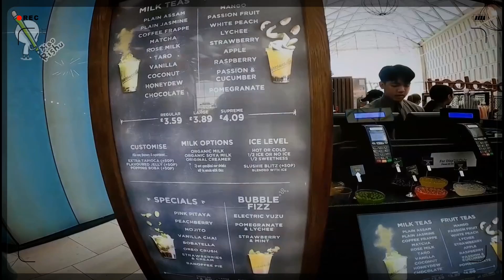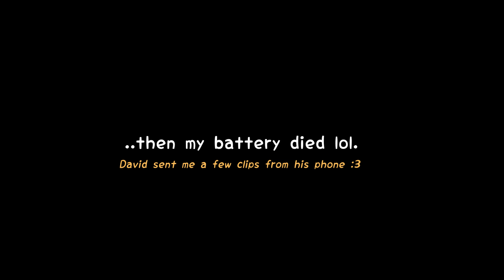We Were DENIED ACCESS At The New Pokémon Center In London 😭